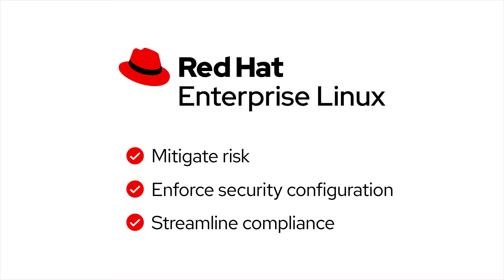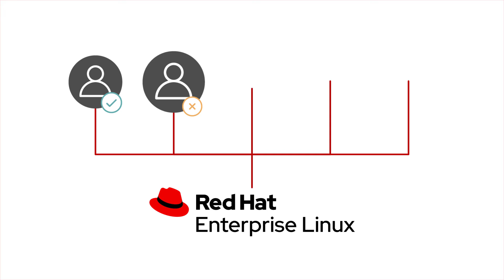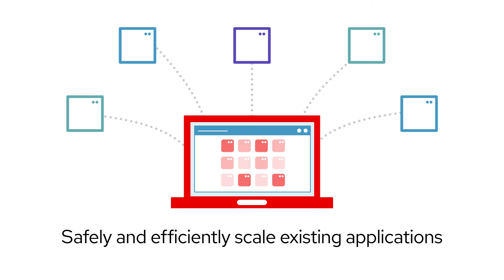Red Hat Enterprise Linux Security & Compliance Overview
Red Hat Enterprise Linux makes security a part of the infrastructure and product lifecycle from the beginning. Multi-layer breach defense includes automated and repeatable security controls to mitigate your risk of being exposed to vulnerabilities. To maintain a secure environment with minimal downtime, live patches and remediation are provided as part of the Red Hat subscription. The independently validated and certified OS removes compliance barriers to ensure you remain secure, compliant, and audit-ready. It is a secure foundation from which you can scale existing applications and roll out emerging technologies consistently across bare-metal, virtual, container, and all types of cloud environments.